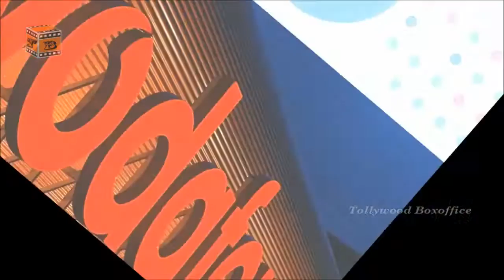Vodafone Counter Offer To Reliance Jio | Jio కి దిమ్మతిరిగే షాక్ ఇచ్హిన వొడాఫోన్ | TB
Watch & Enjoy Vodafone Counter Offer To Reliance Jio | Jio కి దిమ్మతిరిగే షాక్ ఇచ్హిన వొడాఫోన్ | TB

Latest Telugu Full Movies Videos The leading brand in Telugu Movies now brings you all the Film news on our latest and blockbuster hits only on our official YouTube page.